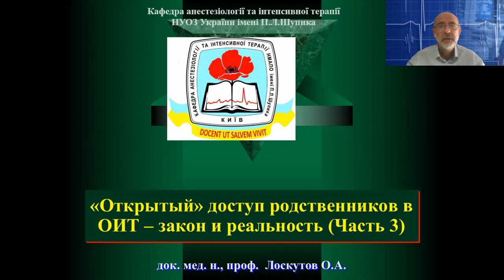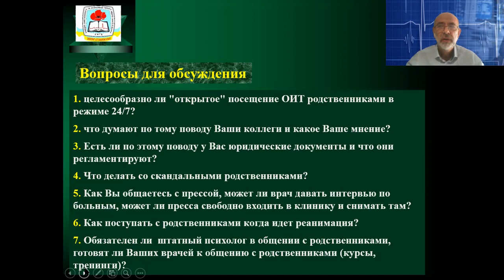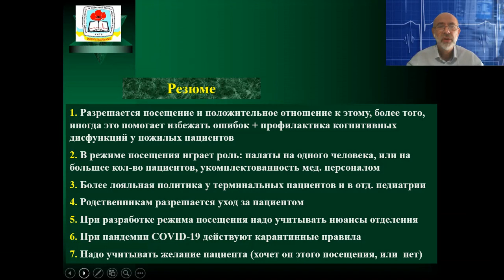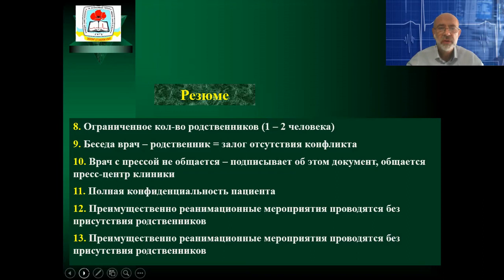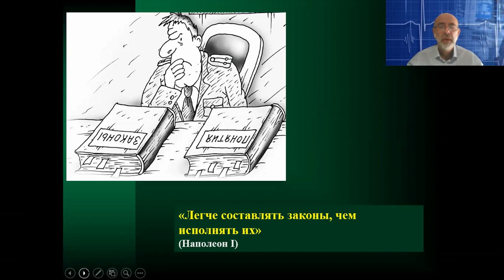Відкритий доступ родичів до реанімації. Дискусія за участю лікаря-анестезіолога зі США Ігоря Жукова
✅ "Відкритий" доступ родичів до реанімації. Дискусія за участю лікаря-анестезіолога зі США Ігоря Жукова Igor Zhukov
Частина 3
Приєднуйтесь до обговорення у коментарях, думка кожного - вкрай важлива!